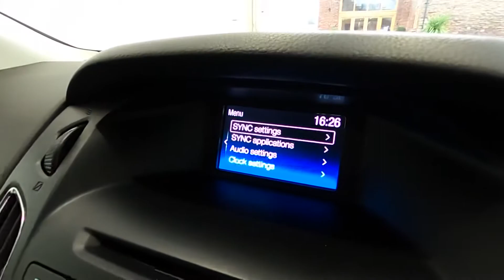FORD FOCUS ZETEC S FD64 EHY